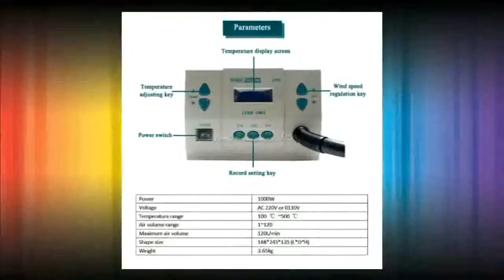Latest Hot Air Rework station soldering station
QUICK Spot 861DW Hot Air Rework station soldering station, free tax to Russia